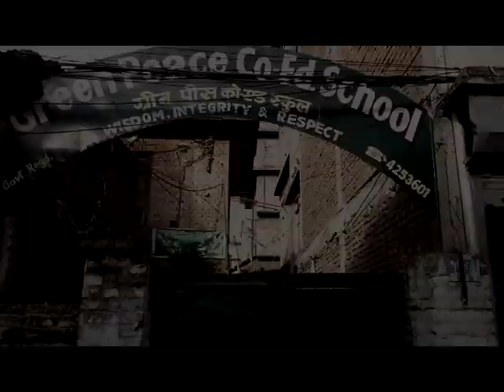White Shoes Official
My first short movie " White Shoes " shot entirely on Samsung Galaxy Grand 2.
Special thanks to Alina Tuladhar, Kemesh Maharjan, Prabin Parajuli, " Green Peace Co-Ed School", Main actor Ronit Sthapit and his family for making it possible on such a short notice.
This story depicts the common problem of Nepal which is affecting all of us.